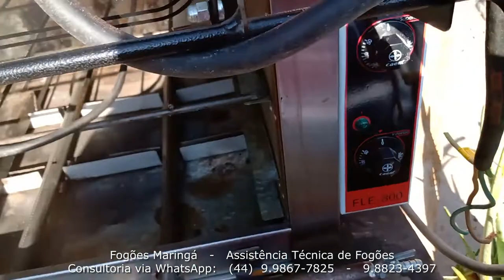Forno elétrico transformado a gás.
O cliente queria transformar a parte de baixo deste forno para gás para poder controlar o funcionamento tanto na parte elétrica como o funcionamento a gás.